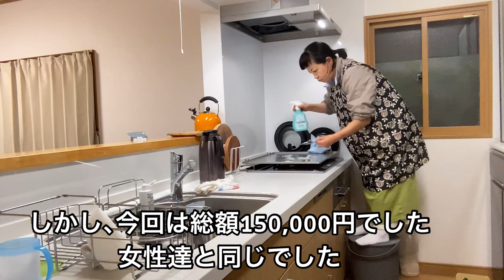煮魚(カレイ)とお掃除をしながら､びっくりな養鶏場のボーナスを公開